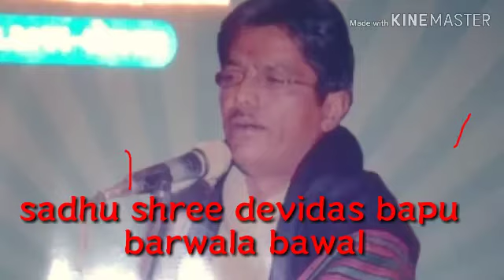14 January 2019